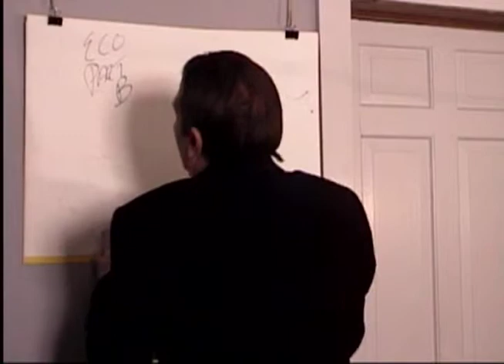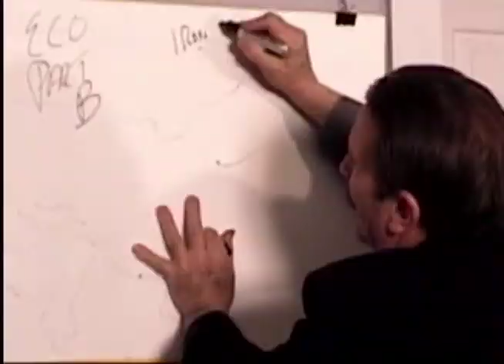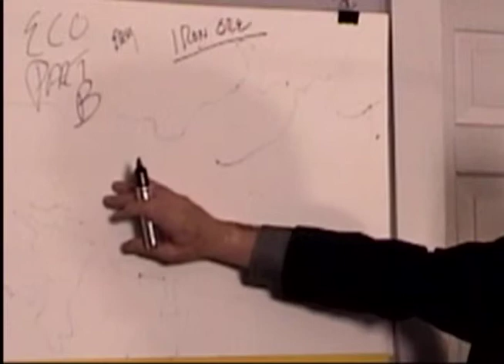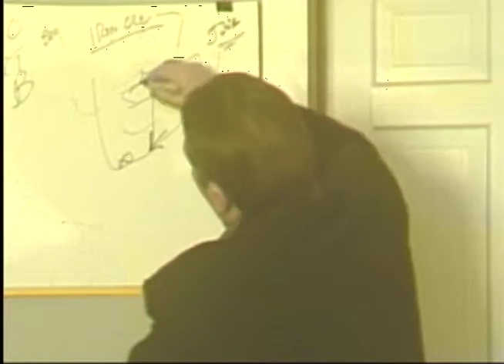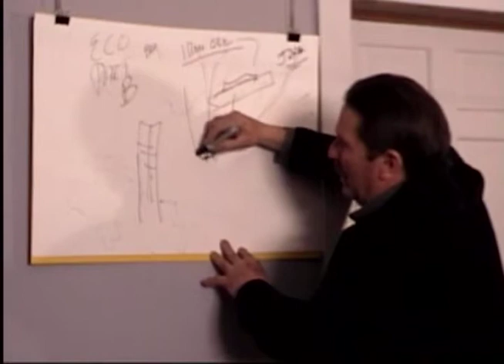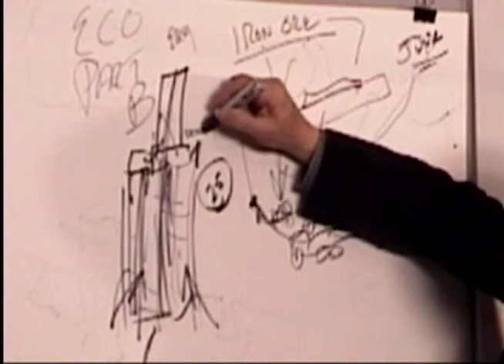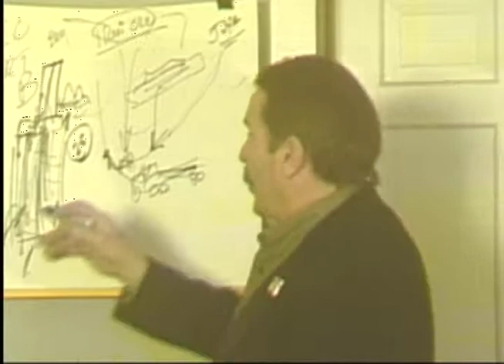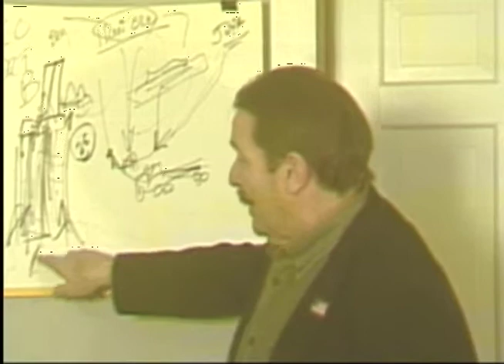What makes Business Work? with Dan Schmitt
Dan Schmitt continues to explain how this great country works. Based on a conversation he had with his friend and fellow motorcycle racers, Dave Cargill, Dan argues and proves that profits are good, and without profits, there would be no work, no greatness in this country and only the 'Dark Ages'.  Money and profits is what makes the world go around.  Dan Schmitt explains how raw material is converted into useful products and how everyone along the way earns a good salary in the process. From the iron ore fields in Minnesota to the steel mills in Gary, Indiana and finally building the Sears Tower in Chicago.